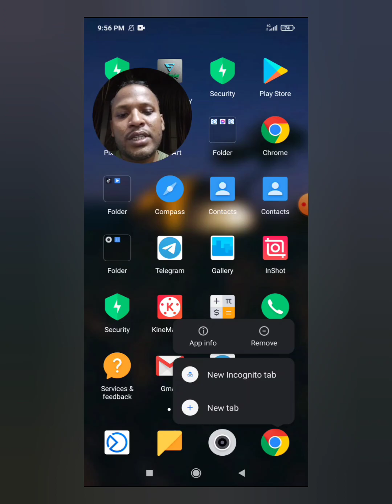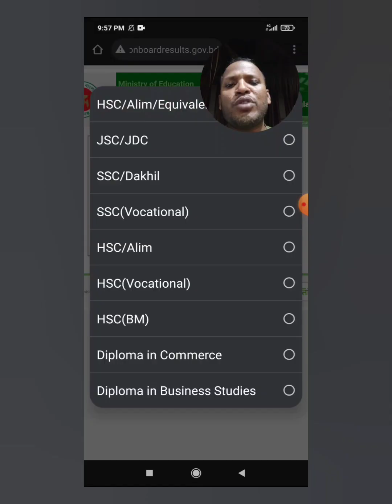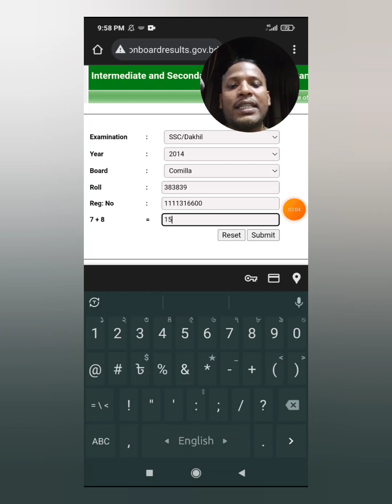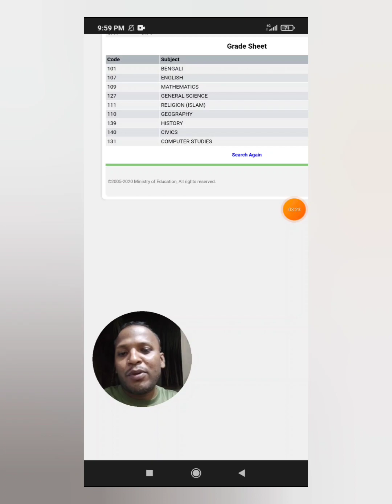ঘরে বসে এক মিনিটে SSC রেজাল্ট দেখুন | এস এসসি রেজাল্ট দেখার নিয়ম - SSC result bangla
publishad on may 12, 2024

l=e